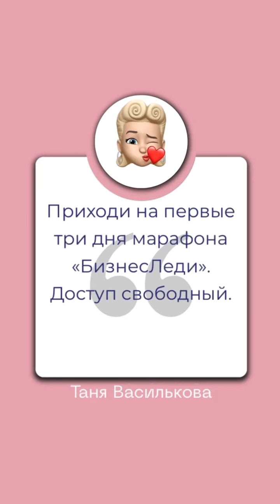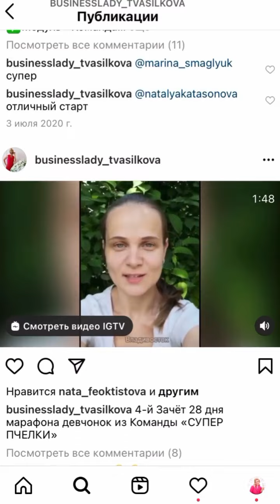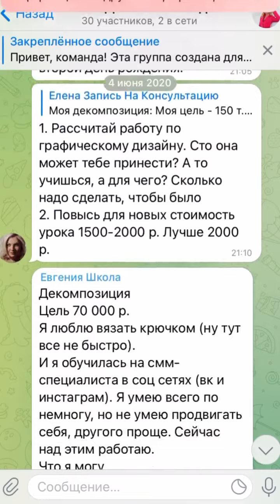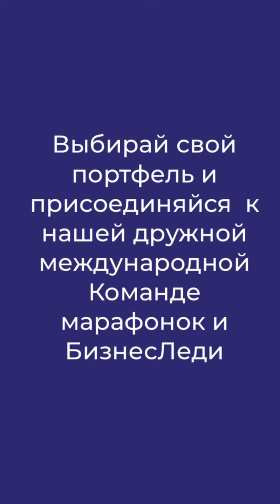Тизер марафон "БизнесЛеди"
Онлайн|1 июня

Ты станешь ресурсным родителем для своего ребёнка и увидишь его предназначение. Научишь ребёнка управлять своими чувствами, преодолевать неудачи извлекая из них опыт. Научишься воспитывать без наказаний. Прислушиваться к себе, понимая свои чувства и управлять ими. Самостоятельно справляйся с проблемами по мере их поступления. На марафоне "Навигатор для родителей" получишь более 100 инструментов о том, как передать ребёнку любовь, а не только заботу.